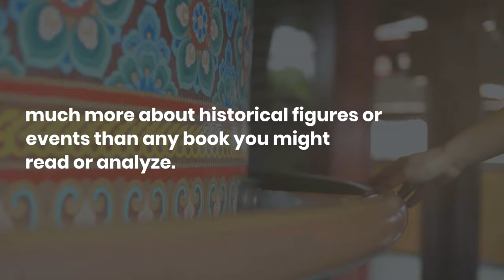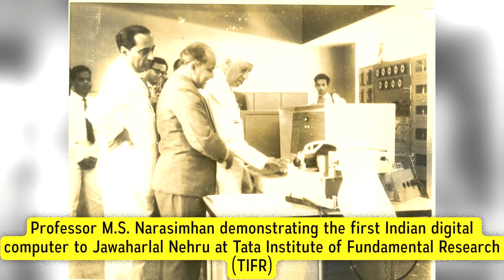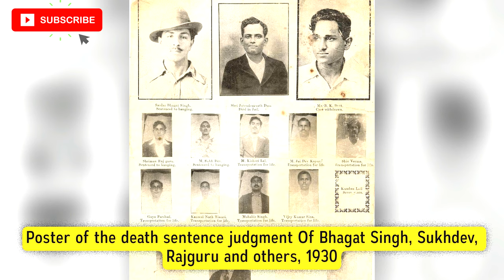India before Independence | Rare unseen images of India | 2G2K#27 | TooGoodToKnow#27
Amazing rare unseen pictures of India before Independence

Must watch for all Indians.

Watch the video until the very end for complete information.

00:40 India and Pakistan Library books
00:50 Rabindranath Tagore and Albert Einstein
01:00 Indira Gandhi, Charlie Chaplin and Jawaharlal Nehru
01:10 Subash Chandra Bose Arrest
01:19 First Digital Computer
01:29 Gayatri Devi, Princess of Jaipur
01:38 Chandpal Ghat
01:47 Charminar, Hyderabad
01:57 Ferris Wheel, Banaras
02:06 Great Gama, Red Fort
02:15 Boycott Foreign Goods
02:24 Zebra Cart
02:34 Elephants, world war II
02:44 Railway Engine, Darjeeling
02:53 Girl's School Jaipur
03:03 Bangalore Palace
03:13 Madras Central
03:23 Howrah Bridge
03:33 Mysore Palace
03:41 Sikandar Bagh Palace
03:51 Taj Mahal, 1850
04:00 First day of constituent assembly
04:11 Indian Soldiers
04:20 Rajendra Prasad, Chandni Chowk, Delhi
04:29 Jawaharlal Nehru, First Prime Minister Ceremony
04:39 Subash Chandra Bose with Adolf Hitler
04:48 Maurice Gwyer, Rabindranath Tagore and Dr.Radhakrishnan
04:58 Sir C V Raman, Raman Effect
05:08 Death sentence of Bhagat Singh, Sukhdev and Rajguru
05:18 Dr.Ambedkar and family

@TooGoodToKnow -  We create informative, entertaining and valuable videos to help you in your life journey and accomplishing your goals.

On this channel you'll find useful facts to feed your brain and tips for a practical happy well being.

We post videos that enhances your knowledge in various aspects of life.

Please ALWAYS seek the advice of a physician or other qualified health provider with all questions that you have related to or about, a medical condition. Never ignore professional medical advice or delay getting medical advice because of something that you have watched on YouTube.

Too good to know does not endorse or recommend any specific tests, physicians, products, procedures, opinions, or other information that may be mentioned in our videos. Relying on any information that is provided by our channel, its employees, or others appearing in the content is solely at your own risk.